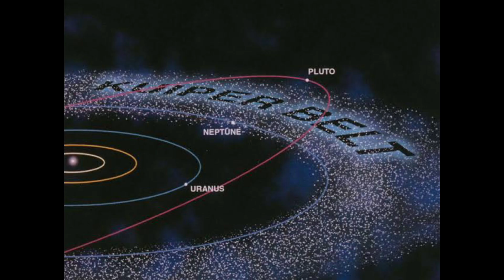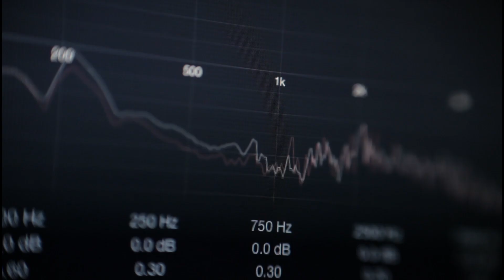space facts | fact about mysteries radio signal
fact about space

facts about galaxy

facts about univers

facts about mysteries radio signal

radio signal